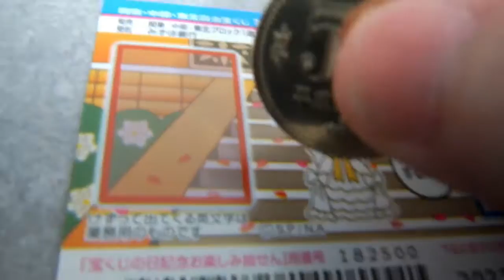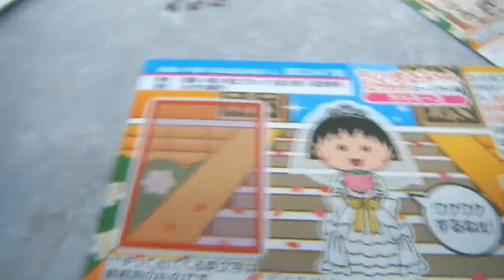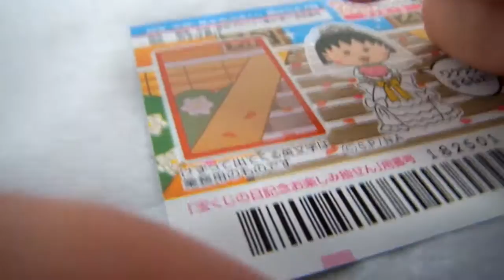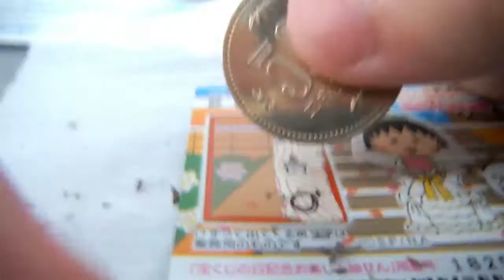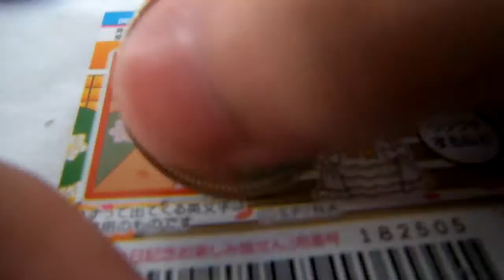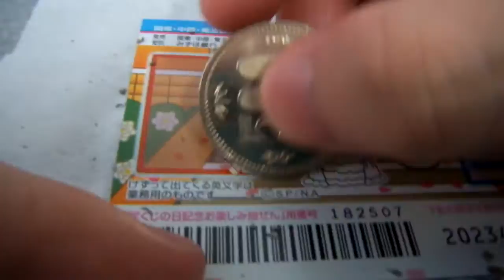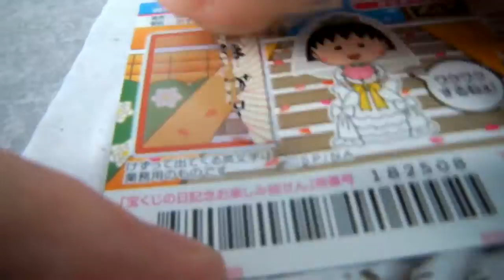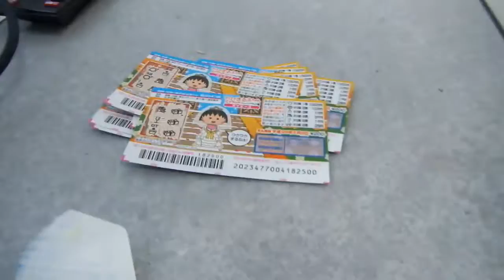スクラッチを削ってみた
今回は、ちびまる子ちゃんスクラッチを削ってみました。
10枚中何枚が当たるのか！？
是非動画を観て観て下さい！

コメント、質問等、コメント欄に宜しくお願いします。

動画投稿情報などが確認出来たりします。